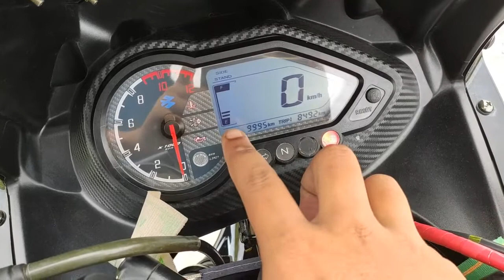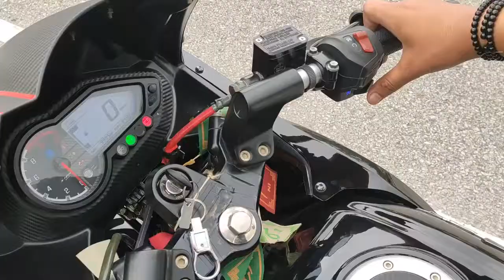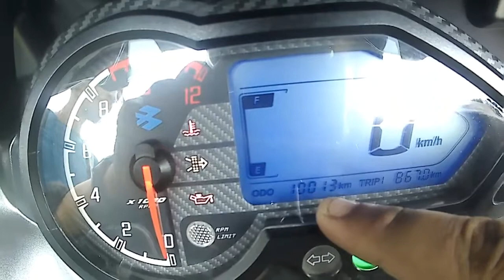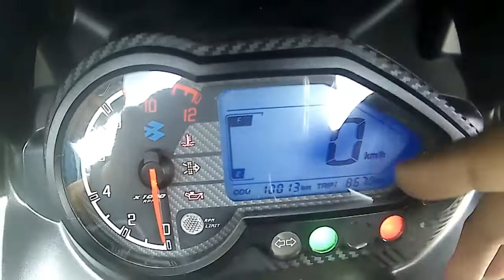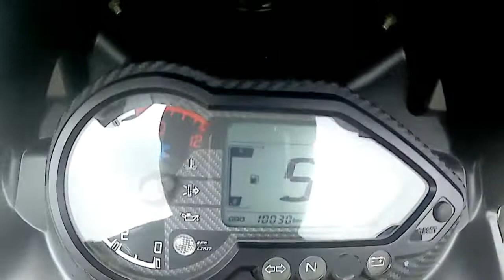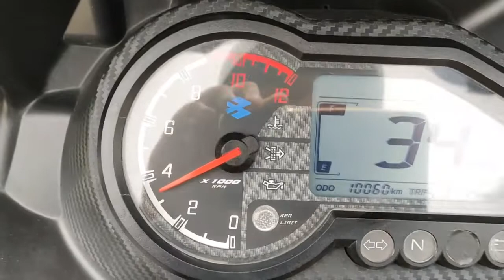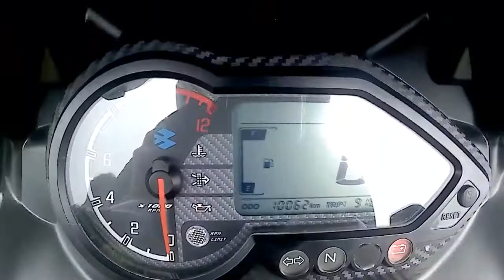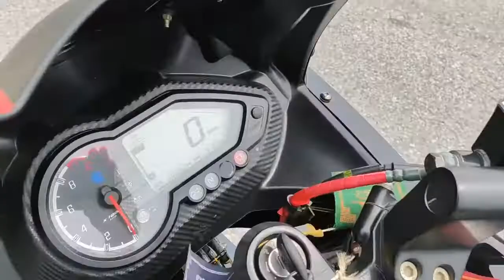Bajaj Pulsar 220f Mileage Test 2018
Hello guys today's video is about my bikes Mileage test. Guys the result is amazing. So have a watch at the video. Hope you guys enjoyed the video.